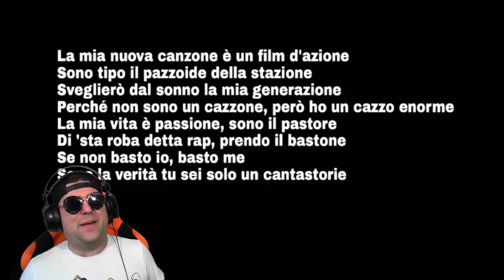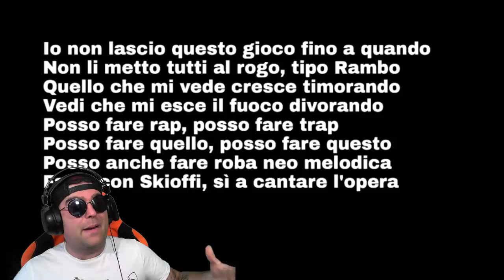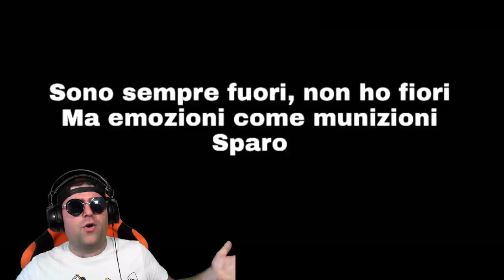GLI OCCHI DELLA TIGRE feat. NAYT - EXTRABEAT ITA#4